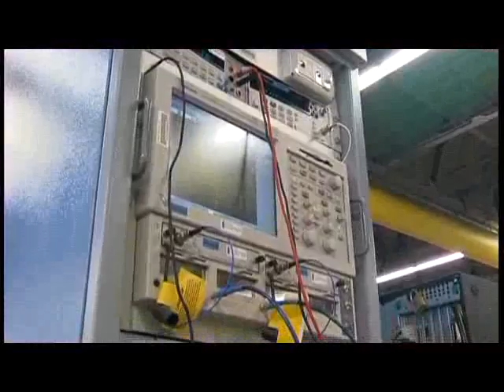Aumentano le imprese rosa Il peso più consistente nel settore agricolo e turistico